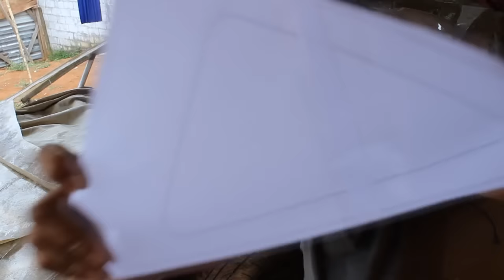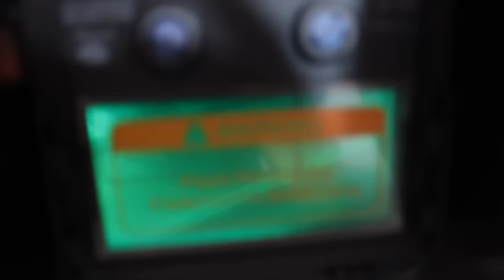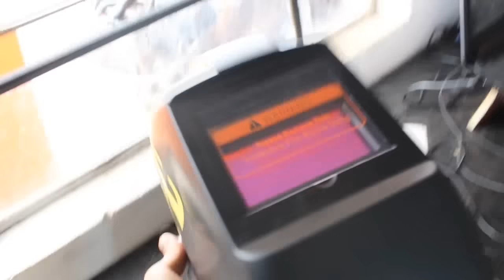MONTEI A FRENTE PROJETO DESBRAVADOR VS AVENTADOR - MODIFICAÇÕES EP 23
Episodio 23 conta com a adaptação da carroceira na parte da frente do projeto Desbravador. Fiz suportes do para-brisa e refiz um para-lamas. Comecei algumas modificações  e fiz alguns detalhes em fibra de vidro.